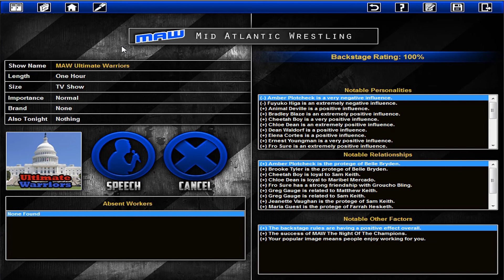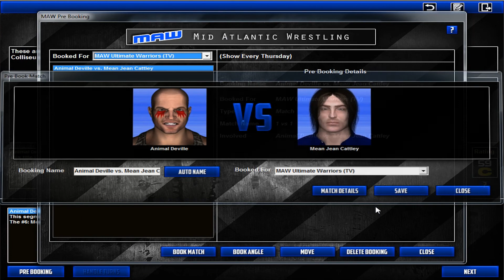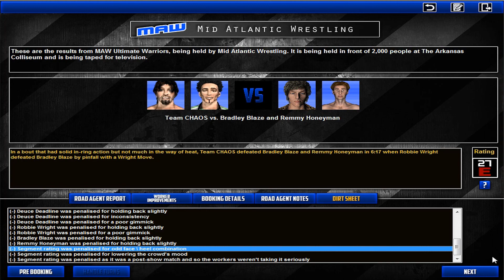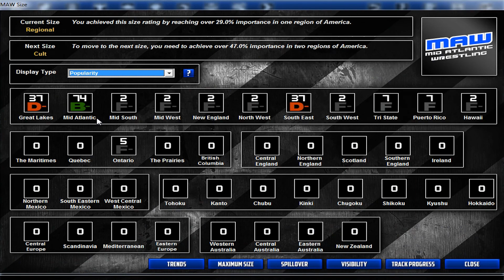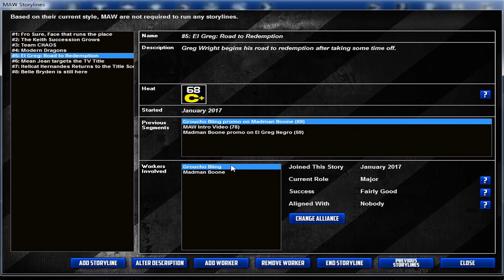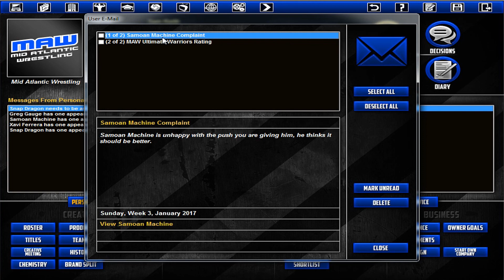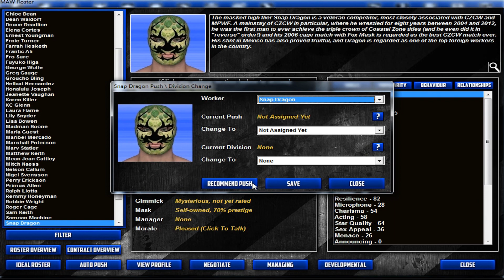TEW2013 - Mid Atlantic Wrestling - Episode 62 (TV Taping #7)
A trip into another region gets me a little on edge, how does our product translate outside DC when we're filming TV?